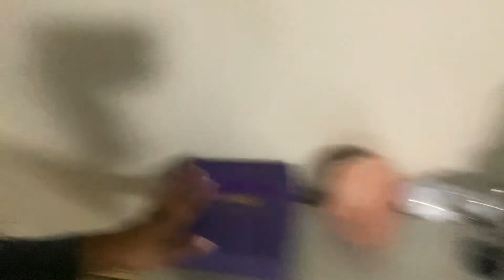Weekly Vlog | work, kids and shopping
This is a short glimpse inside The life of a mom of eight and one grandchild. This week is work as usual I kick off my weight loss I start working out and I am redecorating my bedroom come along with me I hope you enjoy please like share and subscribe and I will see you in the next vlog.

Istagram 🥀
Theseattlerose_

$theseattlerose

Sony 5100 and IPhone 11 Pro

Music🎼

About me🥀
39 year old mommy of 8.
Lanyzia 22
Karinai 20
Phoenix 11
Legend 10
Atlantis 9
Atreyu 8
Baby LaRue 19 months old
New grand babyElijah 13 months old
New New baby Violet 6 months old

2tall is my partner of 19 years (off for a while in between)